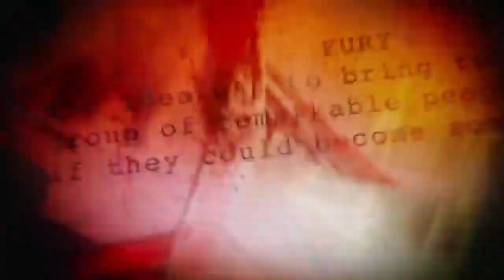DEADPOOL Concept on Z2S/Z2X | SHOUTOUTS | with Special Guest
Si Deadpool Special Guest natin in this episode dahil Deadpool ang concept natin sa video na ito at syempre SHOUTOUT nadin tayo mga idol!

Find me on my Instagram: @aj_sanagustin